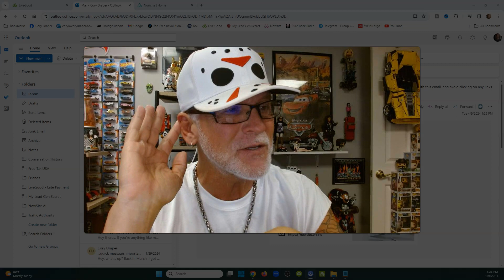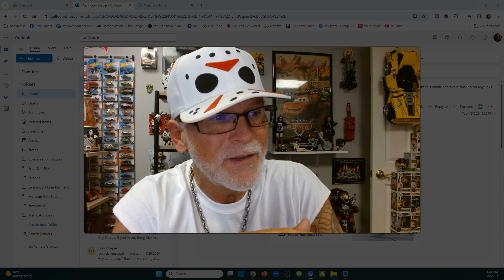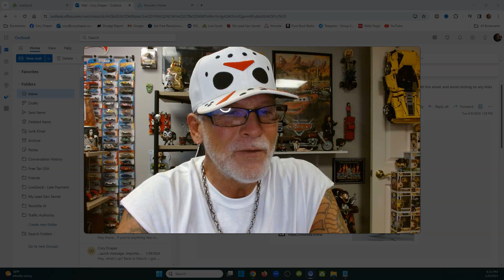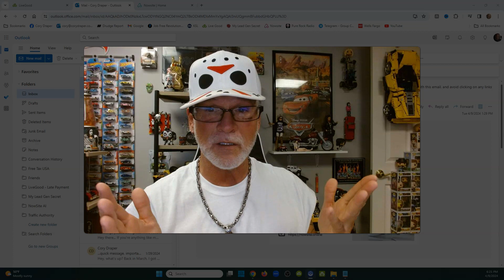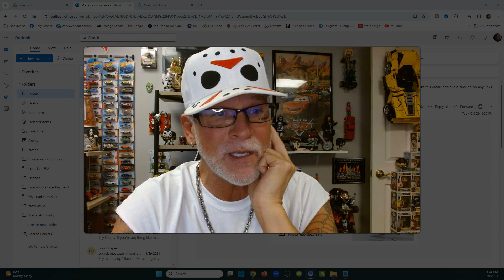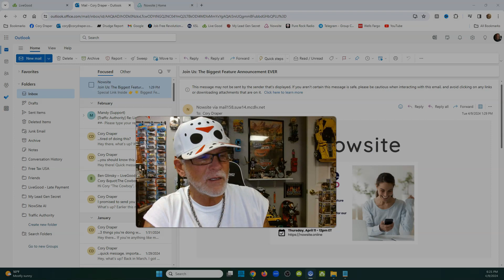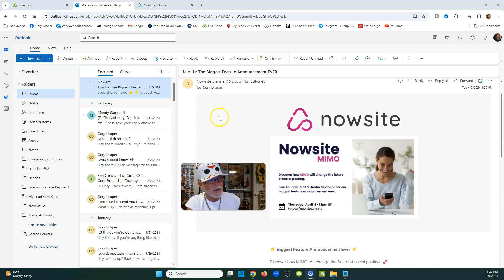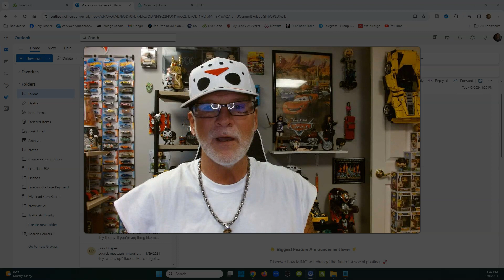NOWSITE AI: Big Announcement, How MIMO Will Change The Future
Questions?

(WEBINAR SCHEDULES)

livegood
livegood review
livegood compensation plan
livegood powerline
livegood mlm
livegood reviews
livegood products
livegood review 2023
livegood company
livegood health products
livegood launch
join livegood
livegood matrix
what is livegood
livegood scam
livegood spillover
livegood business
livegood wholesale
livegood opportunity
livegood product
livegoodproducts
livegood supplements
livegood benglinsky
livegood team
livegood prelaunch
livegood tour
livegood funnel
livegood coffee
ben glinsky
live good mlm review
live good
mlm reviews